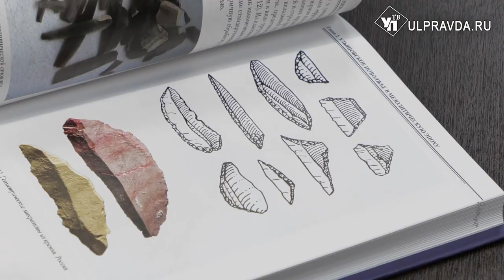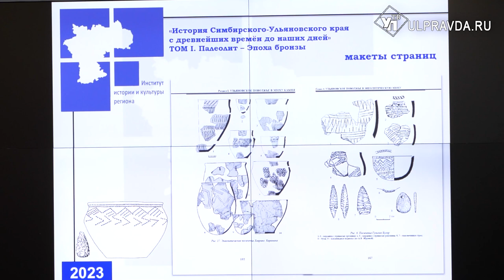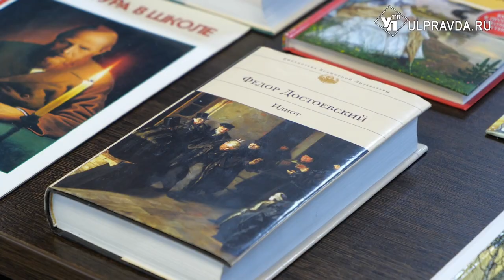Историки презентовали первый том «Истории Симбирского-Ульяновского края»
В истории археологической науки Ульяновской области произошло важное событие – презентован первый том «Истории Симбирского-Ульяновского края с древнейших времён до наших дней». Как утверждают составители, подобного издания в подробном изложении истории региона не было, это первая ласточка.